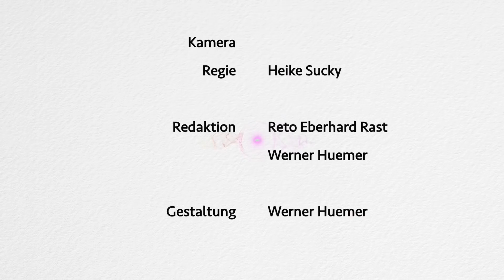Quantenphysik und Nahtoderfahrungen | Sterbeforschung aktuell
Der Schweizer Arzt und Thanatologe Dr. Reto Eberhard Rast befasst sich diesmal mit einem Thema abseits seines eigentlichen Fachgebietes: Es geht um mögliche Bezüge zwischen der Quantenphysik und Nahtoderfahrungen. Eine kritische Bestandsaufnahme.

Inhaltsübersicht:
00:00:19 Wie sehen Sie den Stellenwert der Quantenphysik für die Nahtodforschung, für die Sterbeforschung?
00:02:10 Welche Ansätze bietet die Quantenphysik aus Ihrer Sicht, die man mit paranormalen Phänomenen assoziieren könnte?
00:07:07 Was haben Phänomene wie die Nichtlokalität oder das instantane Reagieren von verschränken Teilchen mit paranormalen Phänomenen zu tun?
00:09:46 Das heißt, es gibt deutliche Parallelen zwischen Bewusstseinsphänomenen und Quantenphänomenen. Aber es bleibt unklar, ob es Zusammenhänge gibt …
00:11:12 Geht es darum, vorsichtiger damit zu sein, Zusammenhänge zwischen der Welt der Atome und der geistigen Innenwelt zu konstruieren?
00:14:27 Quantenphysik und Nahtoderfahrungen – gibt es da einen Zusammenhang? Was ist Ihr Resümee?

Credits:
Kamera, Regie: Heike Sucky
Redaktion: Werner Huemer, Reto Eberhard Rast
Gestaltung: Werner Huemer

Kontowortlaut: Thanatos – Verein
IBAN: AT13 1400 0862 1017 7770
BIC: BAWAATWW